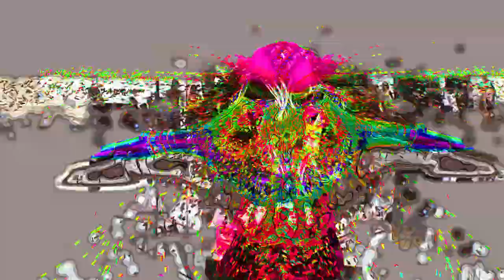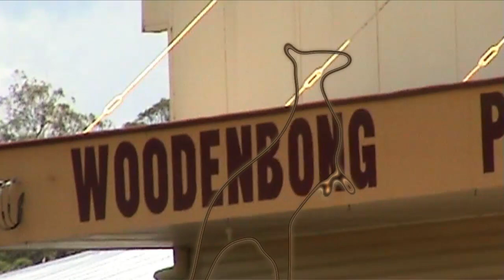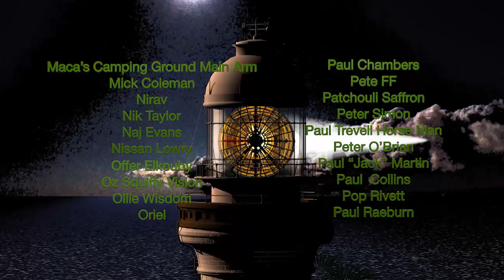Bush Doof- Ex it - 18 of 21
Impossible explanation unnecessary.